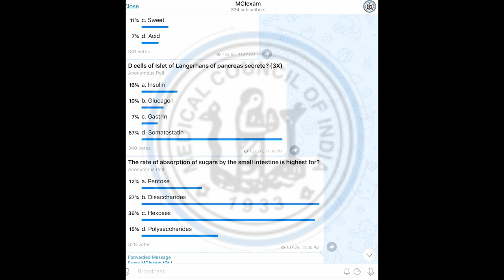Multiple times repeated MCQs from Digestive system in MCIexam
Join us on Telegram - @MCIxam